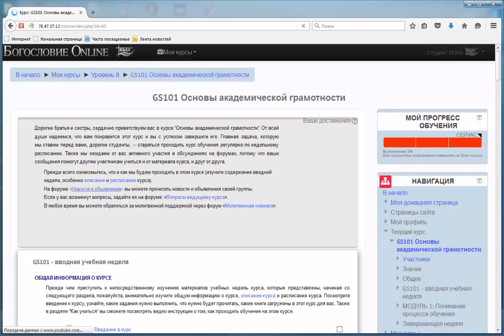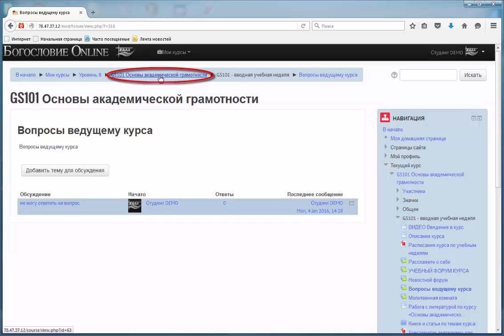Руководство Форум вопросы ведущему курса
Форум вопросы ведущему курса